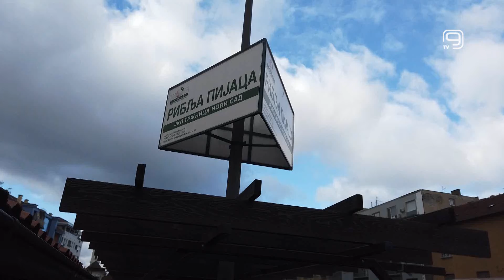TV KANAL 9, NOVI SAD: PIJAČNI BAROMETAR, 21.01.2022.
U okviru Pijačnog barometra ovog petka naša ekipa posetila je Riblju pijacu da proveri aktuelnu ponudu i cene voća i povrća.